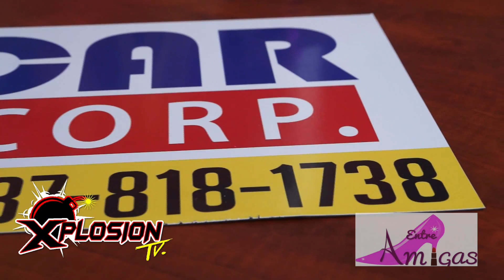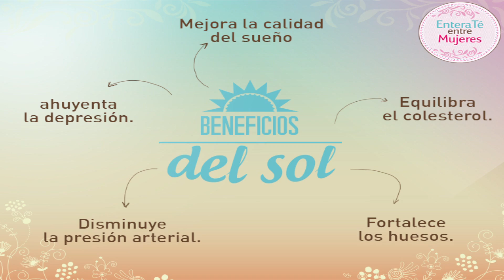XPLOSION TV - 18 ( ENTRE AMIGAS )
PROGRAMA # 18
8 JULIO 2017